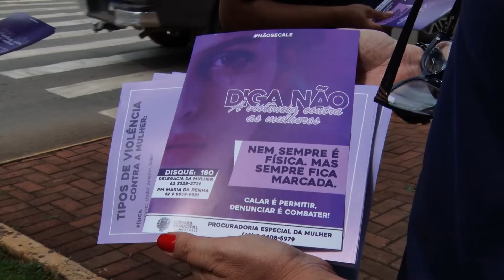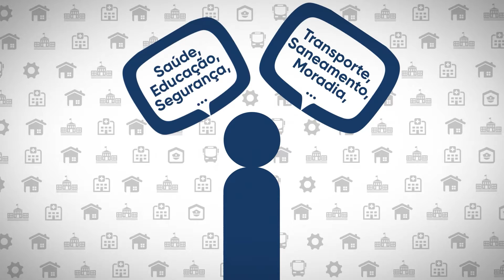09.12.21 - Reportagem - Ação para orientar população sobre violência contra mulher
A equipe do gabinete da vereadora Cleide entregou panfletos na Praça Bom Jesus e no comércio central de Anápolis.